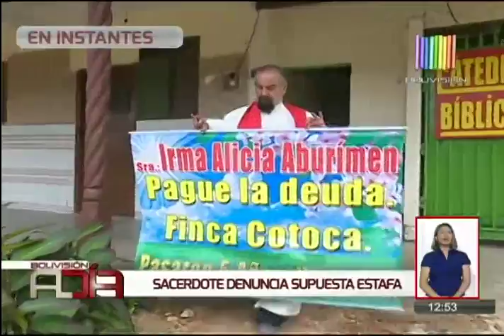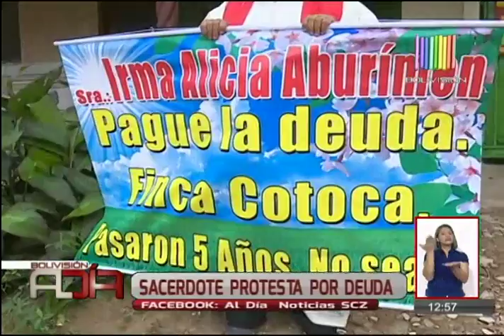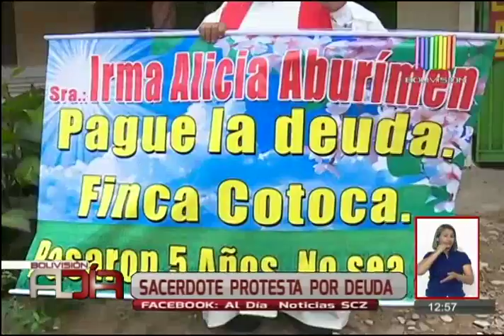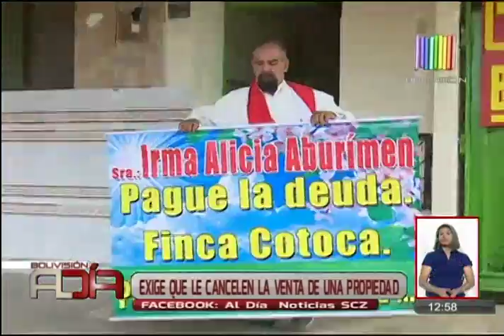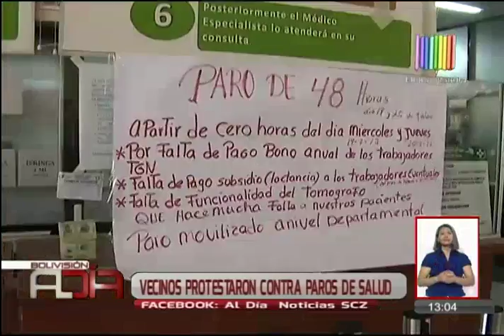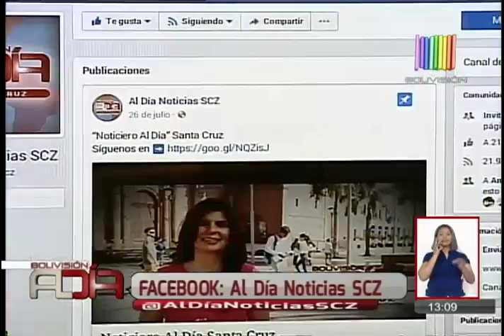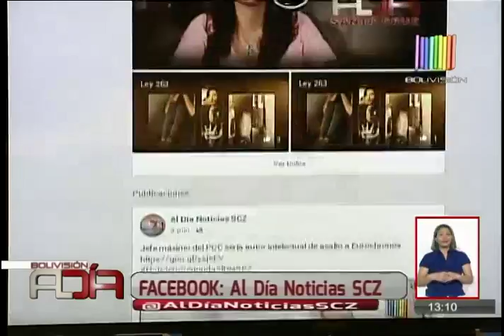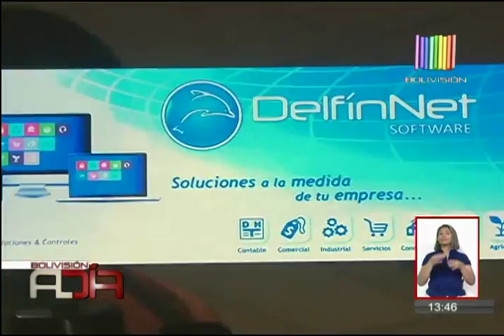Noticiario al Día Segunda Edición Santa Cruz: Programa del 12 de septiembre del 2017